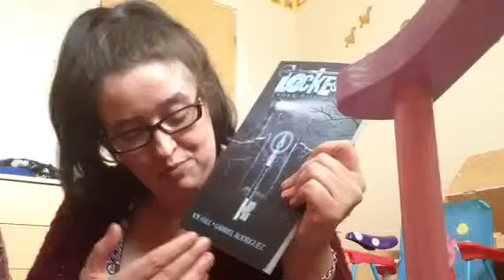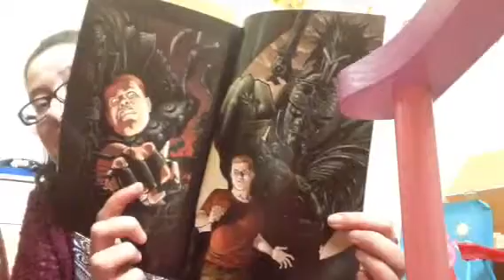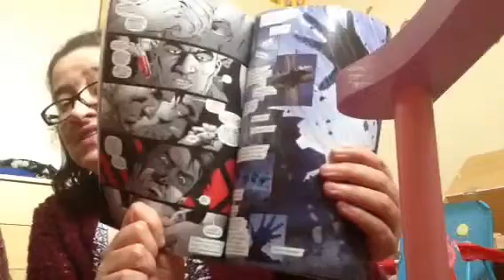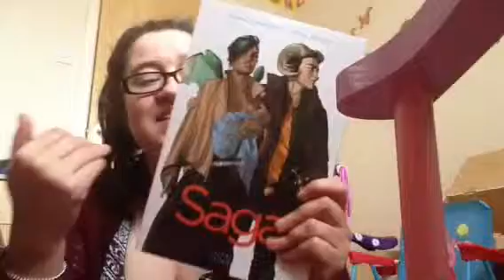Graphic Novel Haul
Just a few graphic novels that I thought I'd share with you